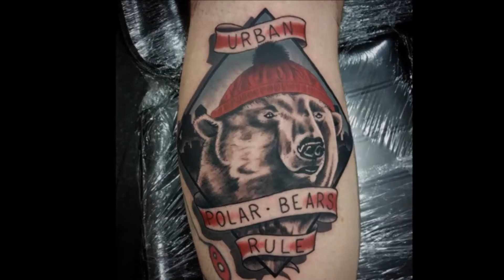60 Polar Bear Tattoos For Men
Want to See the World’s Best Polar Bear Tattoo ideas?

In the frozen wastes of the north lurks one of the most imposing land predators to walk the face of the earth. The mighty polar bear, with its sleek white coat and indomitable spirit are a favorite subject for anyone wanting unique ink.

The polar bear is a complex creature, able to embody the tenacity of spirit needed to survive a barren landscape alone.

It has a spiritual quality unmatched by nearly every creature in the tundra and beyond. Since human history was just a collection of oral tradition passed down the generations, the noble animal has been a favorite of mystics and shamans.

In recent years, the polar bear has also become a symbol for the damage human beings have done to our planet. If you feel a deep connection to nature, there is no better way to show it than with the unfortunate mascot of climate change.

Though the polar bear is a unique creature with a complicated symbolism, the black and white color scheme lends itself easily to moving, powerful pieces of art.

The mighty animal is ubiquitous among the spiritually aware and the environmentally conscious, and you can see just how beautifully that translates in our gallery of polar bear tattoos.